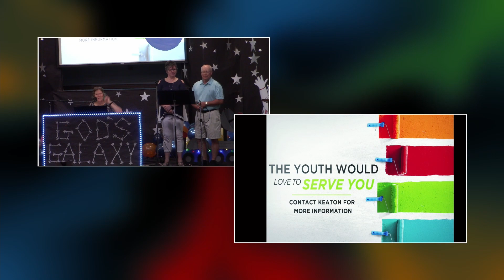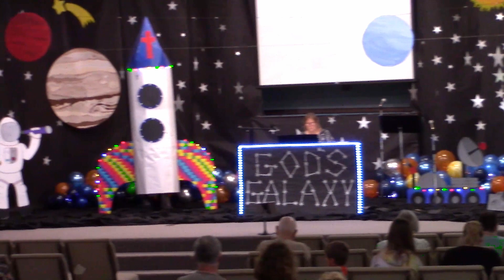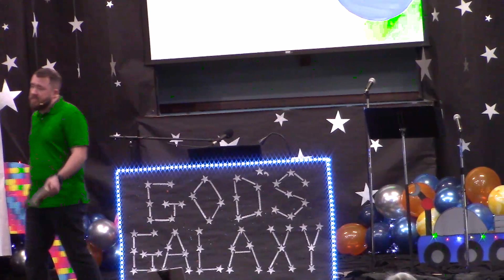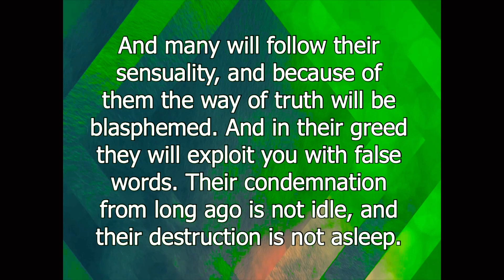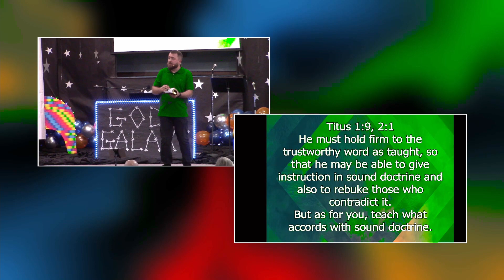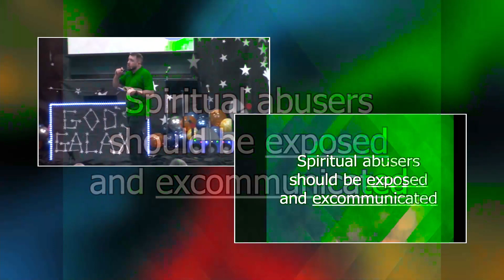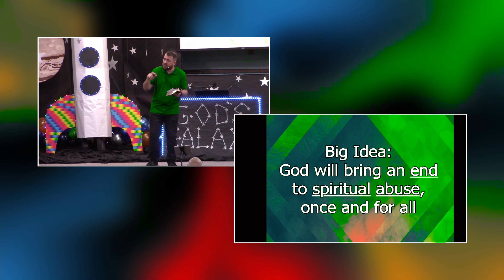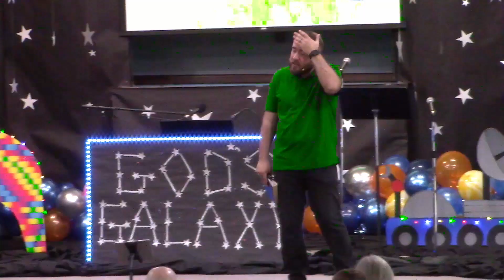Gangrene: Treating Toxic Traits - Spiritual Abuse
Ben Strode - 06/05/2022